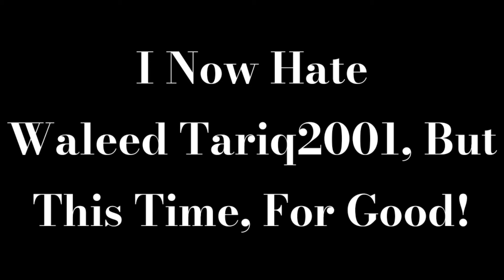YKW?(Reasons In The Description) [OUTDATED]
Here Are The Reasons On Why I Hate Waleed Tariq2001 As Of Right Now:

1: He Keeps Stalking GoTest334, Citymations, King Halo, And Others, Which Is Stalking And It Can Get Arrested For That

2: He Was The Main Reason Why Everybody Is Now Cutting Ties With Him For Betrayed Us.

3: He's Now A Criminal

And Waleed Tariq2001, If You're Watching This, I'll Now Cut Ties With You, And Don't Ever Come Back Until Admitting Your Wrongdoings

Credit To StarSoraya And Others For Telling Us About Waleed Tariq2001

OUTDATED Because Waleed Improved His Behavior, But If You Guys Still Hate Him, Your Opinions Are Handled Or Tolerated